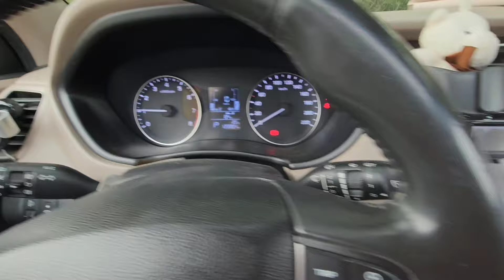OLAMAZ !! TENGE TENGE ÇOCUK GELDİ ARABANIN ANAHTARINI ALD !! دي دي ميدو - لولو | قناة وناسة